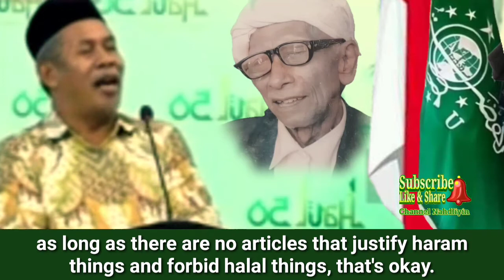Eks Pegiat Khilafah Ngaji Ke Kyai NU. Part 1 English Subtitles (KH. Marzuki Mustamar)